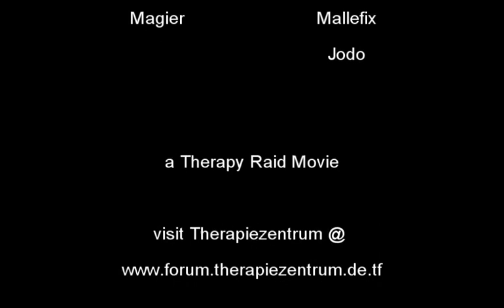Gruul ver 1 3